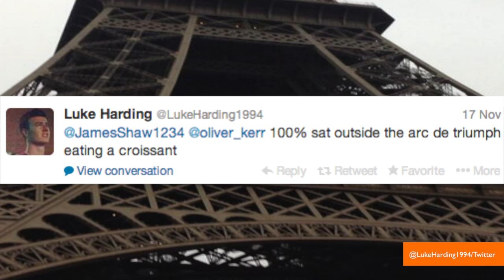Teen Gets Drunk in England, Wakes up in Paris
A UK teen goes out clubbing in Manchester in England, and wakes up the next morning in Paris! It sounds like the start to a joke, but as Lisa D'Souza reports, it was all too real for one partying teenager. She has the photos and the story that are making Luke Harding an Internet sensation.